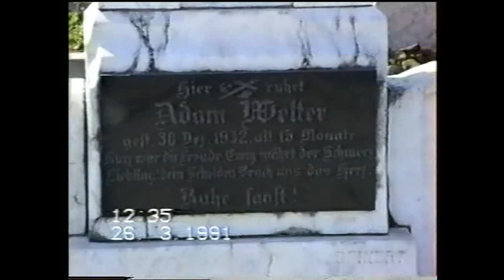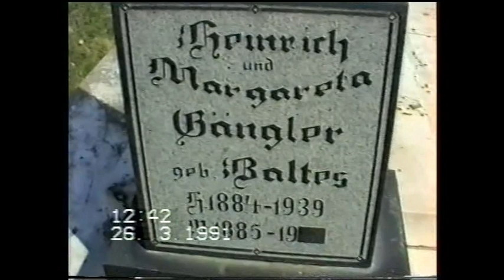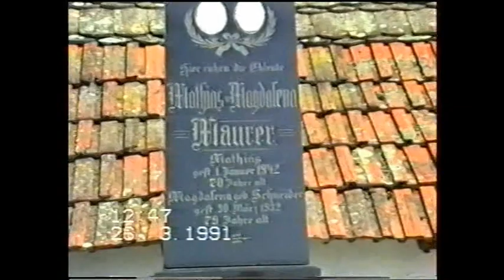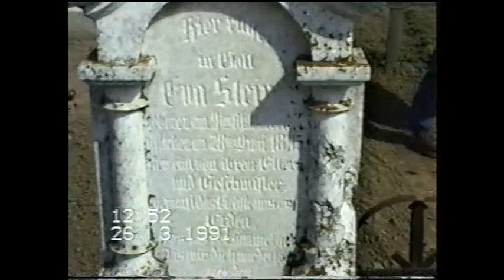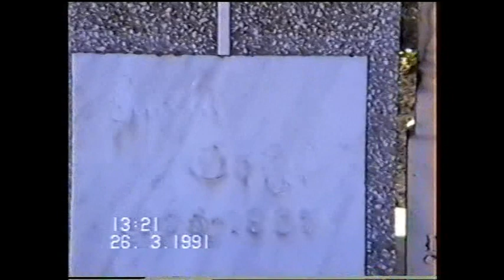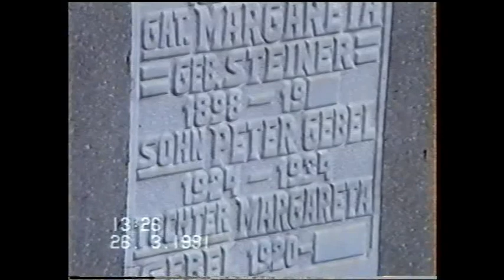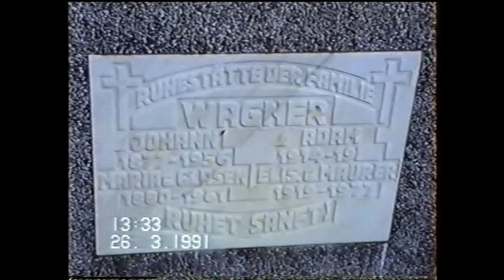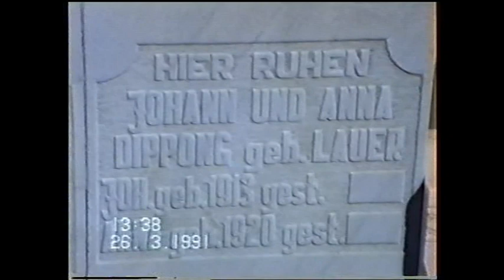Billed Friedhöfe 1991